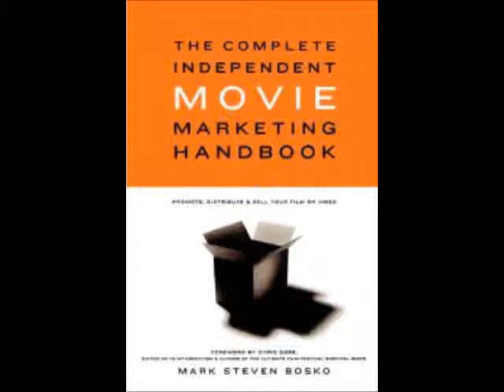Marketing & Distributing Your Film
Movie Geeks United speaks with Mark Bosko, author of 'The Complete Independent Movie Marketing Handbook', about the art of selling and distributing your independent film.

For more information on Movie Geeks United, and to access our interviews with over 600 filmmakers,